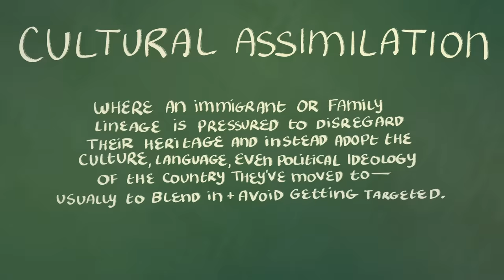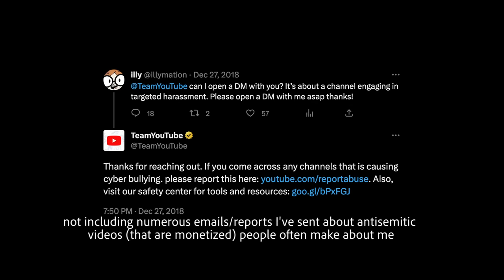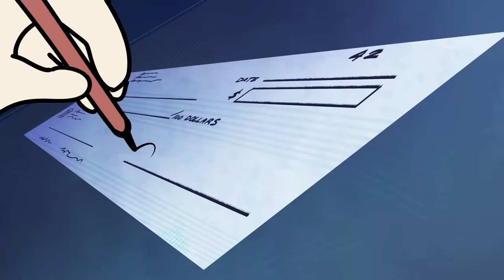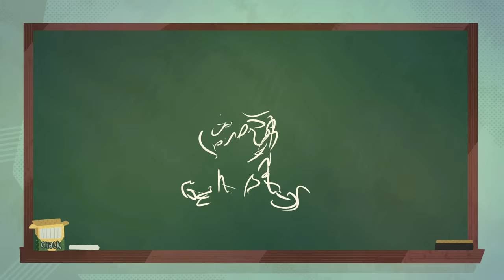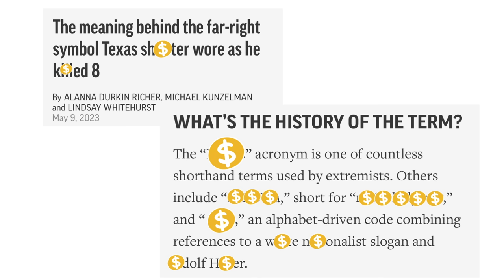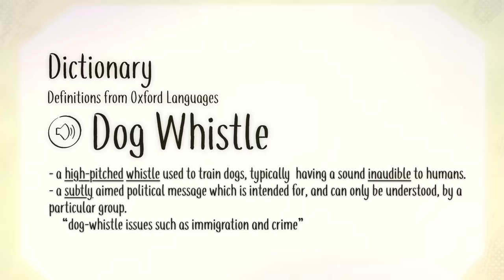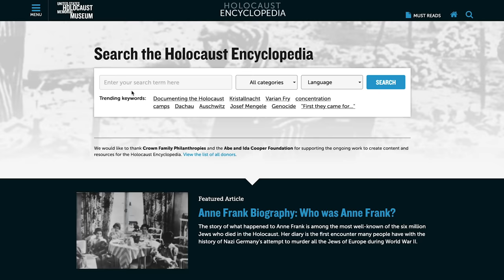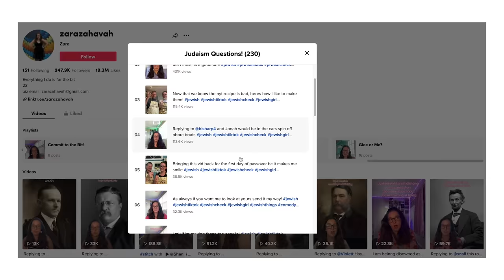The Problem with Me being Jewish